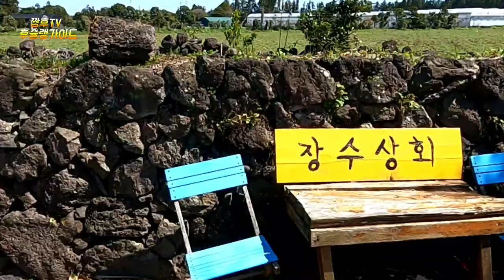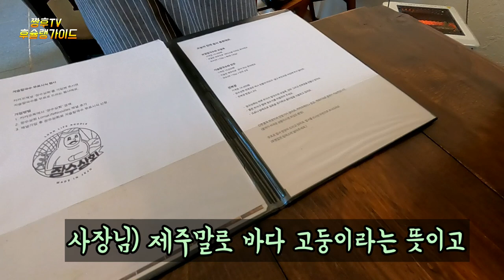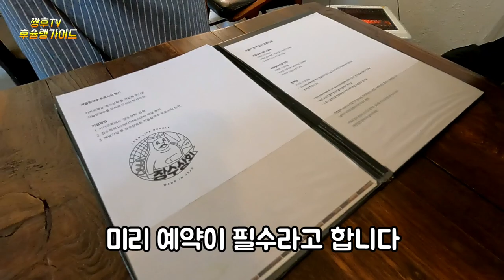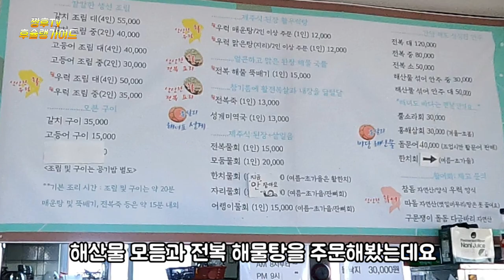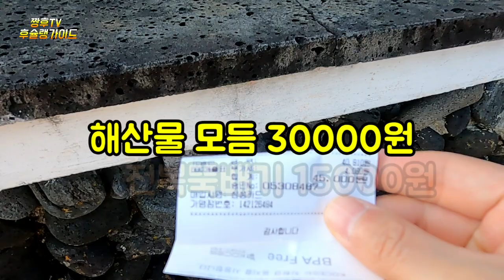100%예약제로만 운영한다는 제주도 보말칼국수 맛집~!/현지인 가성비 / feat. 종달 해녀의집 /jeju local food restaurants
※제주도의 현지인들 또는 아는 사람만 안다는 칼국수 맛집을 예약없이 찾아갔다가 못먹고 올뻔했지만 운좋게 사장님이 받아주셔서 한번 맛을 보고 왔습니다 .

☆장수상회

주소: 제주 서귀포시 표선면 성읍정의현로22번길 20-1

운영시간: am 11:00~15:00

※전화 예약 필수

☆종달 해녀의 집

제주 제주시 구좌읍 해맞이해안로 2276

매일 08:15 - 21:00 정기휴일은 없고, 급한 일 있을 시에만 휴무!

☆제주 보롬왓

주소:제주 서귀포시 표선면 번영로 2350-104